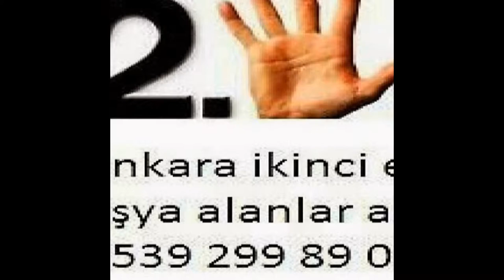Elvankent İkinci El Eşya 0539-299-89-03 Spot Eşya Eski Eşya Alım Satım Alanlar Alan Yerler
Elvankent ikinci el eşya spot eşya eski eşya ev eşyası büro eşyası mobilya antika eşya beyaz eşya Kullanılmış eşya ofis mobilyaları alım satım alanlar alan yerler olarak hizmetinizde aramanız yeterli. Ankara elvankent te oturuyorsanız? Eşyalarınızı satmayı değerlendirmeyi düşünüyorsanız? O halde ankara elvankent firmamızı arayınız sizlere en güvenli sağlıklı bilgiyi sunacaktır. Ankara elvankent te ikinci el eşyalarınızı evinizden işyerinizden değerinde nakit gelip alıyoruz ilhan ticaret ankara Elvankent ikinci el eşya 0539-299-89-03 ikinci el eşya elvankent 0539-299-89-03 ilhan ticaret ankara Elvankent ikinci el eşya alım satım olarak hizmetinizde Elvankent ikinci el eşya spot eşya eski eşya ev eşyası büro eşyası alanlar ilhan ticaret sizlere Elvankent te ikinci el eşya alan yerler adıyla ikinci el eşya satmak için aramanız yeterli ankara Elvankent te sizlere hizmet vermekten onur duyar...